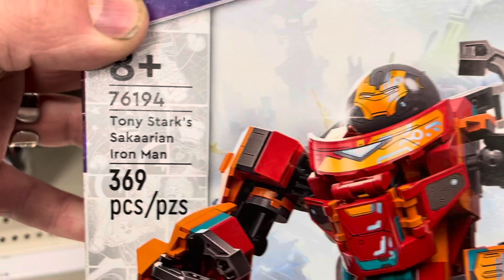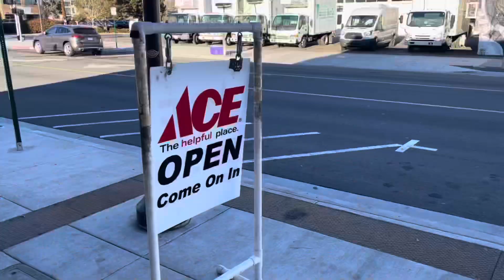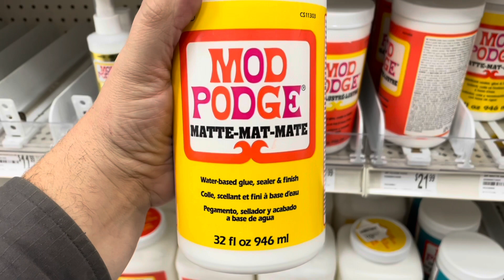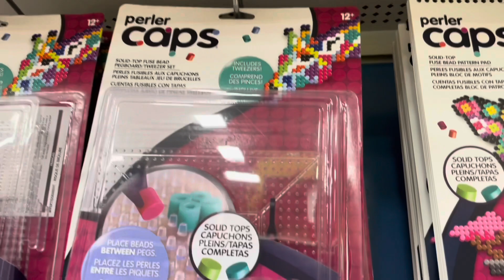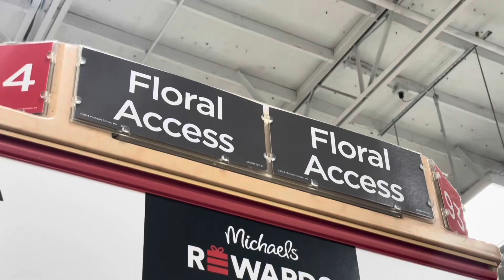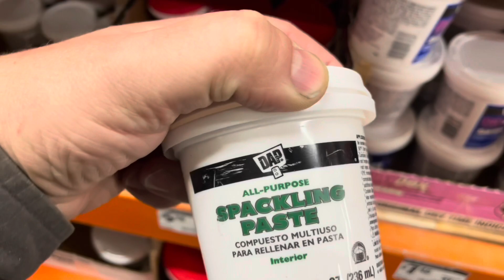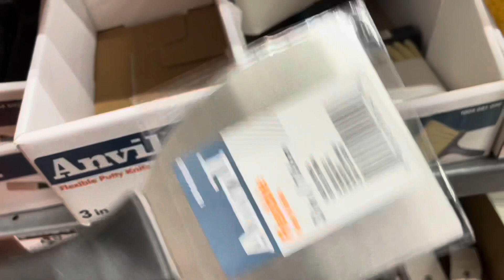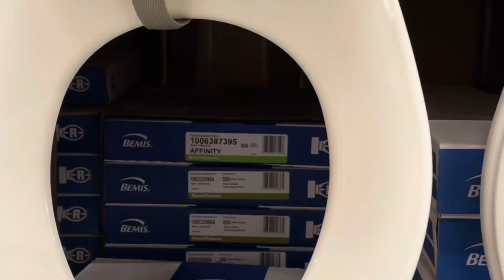Diorama Supply Run 2: What to buy & where to buy it plus shenanigans & Toys aisle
Where do you get that!?  See for yourself!

For more personal content and interaction, behind the scenes & Special content

YOUR ROCK! Thanks for reading!